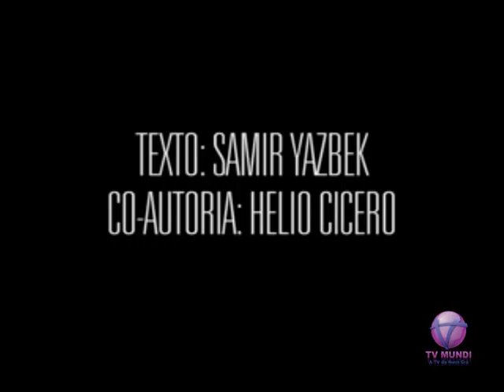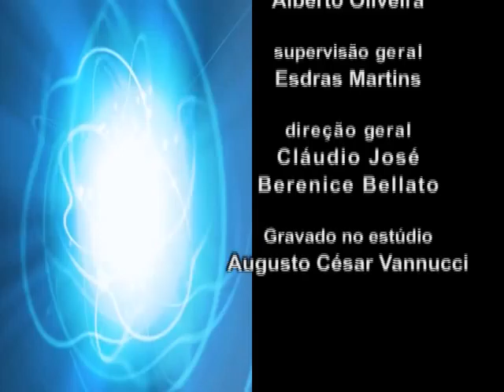Programa Consciência Espírita - Bloco 2 - 23.05.12 - TV Mundi